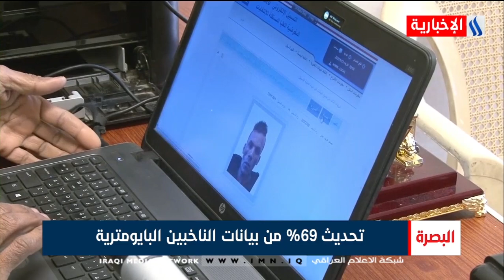البصرة - افتتاح 76 مركزا في المحافظة لتحديث سجلات الناخبين - طارق الطربوش